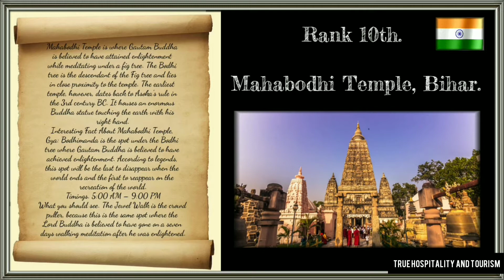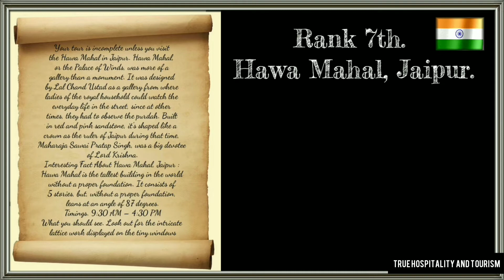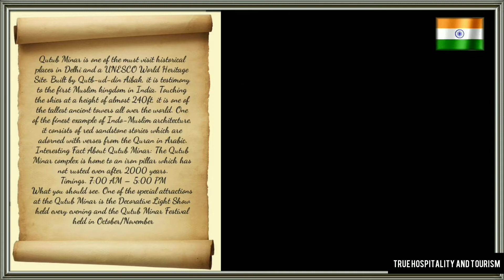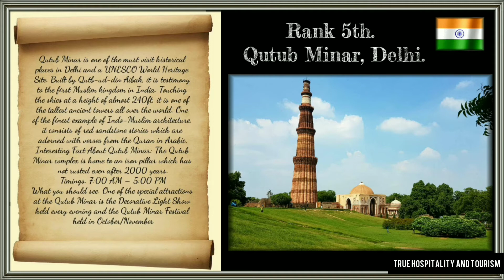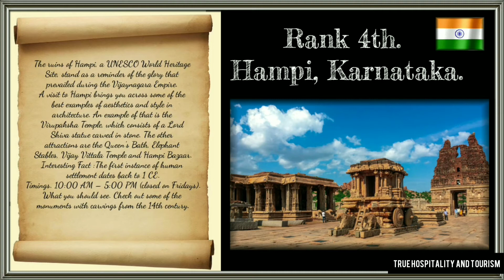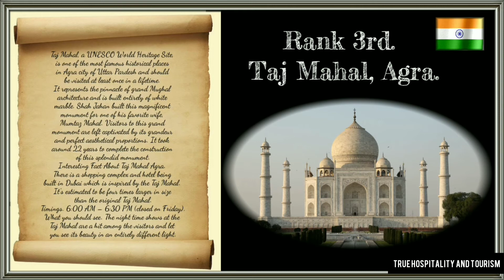Historical Monuments and Places in India || Detailed Explanation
In todays video YOU will GET the detailed information on "Top Historical places in India" along with their NAME, RANKS, IMAGES and MORE on the "Monument's"
So, watch this video till the end for better understanding!!

 As we give information on Hotel and Tourism Industry ON THIS CHANNEL.
And, if yet you have not SUBSCRIBED to our YouTube Channel (TRUE HOSPITALITY AND TOURISM) then Now CLICK on the SUBSCRIBE button and press the BELL ICON, For more INTERESTING VIDEO'S which will be notified on YOUR YOUTUBE.

Note :- This video is made on Case Study with google images.

FAMOUS HISTORICAL MONUMENTS AND PLACES IN INDIA !!

RANK WISE:-

Rank 1st. Red Fort, Delhi.

Rank 2nd. Khajuraho Temples, Madhya Pradesh.

Rank 3rd. Taj Mahal, Agra.

Rank 4th. Hampi, Karnataka.

Rank 5th. Qutub Minar, Delhi.

Rank 6th. Fatehpur Sikri, Uttar Pradesh.

Rank 7th. Hawa Mahal, Jaipur.

Rank 8th. Konark Sun Temple, Odisha.

Rank 9th. Gateway of India, Mumbai.

Rank 10th. Mahabodhi Temple, Bihar.